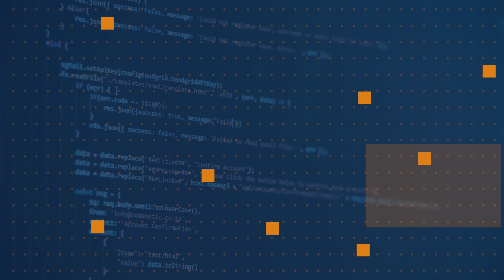How is Windows Sub. Linux different than a virtual machine or dual booting? | One Dev Question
How is Windows Sub. Linux different than a virtual machine or dual booting?